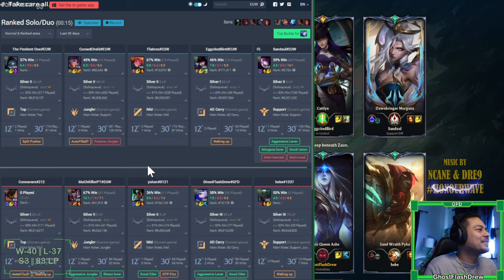Solo Q Game Plays, ASHE MAIN, Climbing, League of Legends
Chapters:
00:00
00:24 - 1st Game
04:53 - 2nd Game
09:50 - 3rd Game CLIPS
12:43